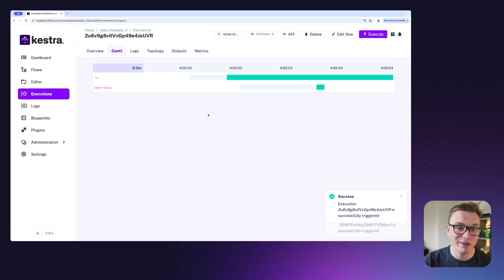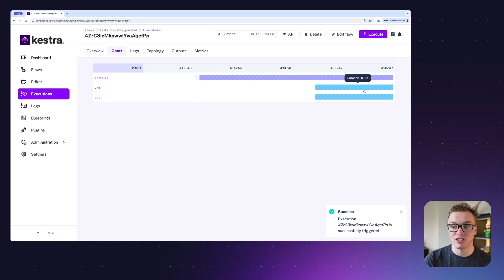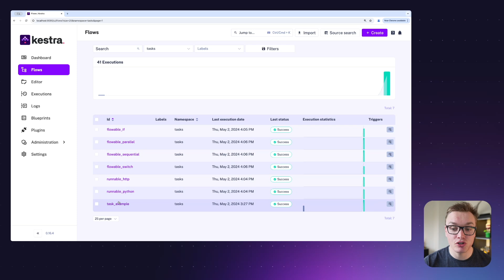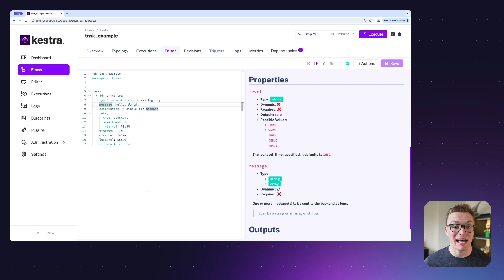Build Powerful Workflows with Tasks | Workflow Components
Tasks are discrete actions within a flow, capable of taking inputs and variables from the flow, and producing outputs for downstream consumption by end users and other tasks. This video will walk you through how to use them in Kestra.

Timestamps
0:00 - Introduction
0:11 - Types of Tasks
0:33 - Flowable Task Examples
1:59 - Task Properties
3:54 - Summary